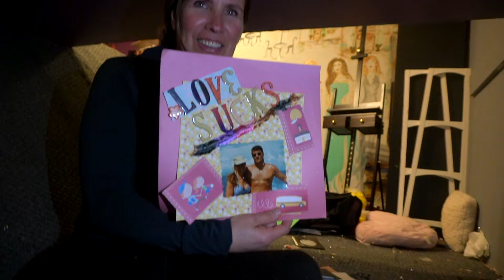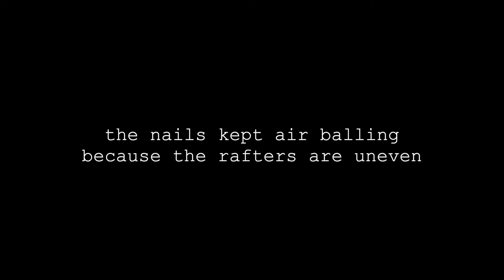VLOG 262: Playroom Renovation (part 1)